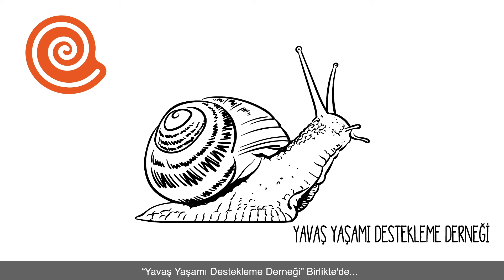Yavaş Yaşamı Destekleme Derneği Tanıtım Videosu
Aslında farklı bir hayat mümkün. Sadece varmanın değil yolculuğun önemli olduğu, sevdiklerimizle sosyal medyada değil yüz yüze paylaşımda bulunabileceğimiz, ne kadar tükettiğimizin değil ne kadar ürettiğimizin önemli olduğu bir hayat mümkün. Yaşam tarzımızla dünyayı yok etmediğimiz, geleneklerimizi, yerel yemeklerimizi, doğayı koruduğumuz bir yaşam mümkün.

Biz buna inandığımız için 2011 yılında Yavaş Yaşamı Destekleme Derneği’ni kurduk. Daha iyi bir dünyanın, daha bir yavaş dünyanın mümkün olduğuna inanıyoruz. Hız ve tüketim üzerine kurulu olmayan, insana ve diğer canlılara zarar vermeyen, geleneklerin, tarihin, doğanın, yerel üretimin korunduğu ve desteklendiği bir yaşamın mümkün olduğuna.